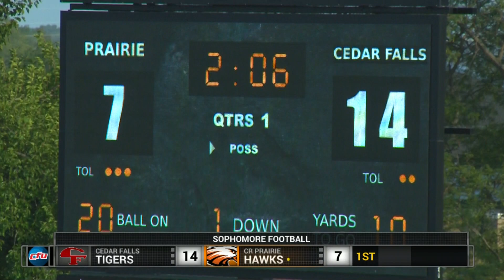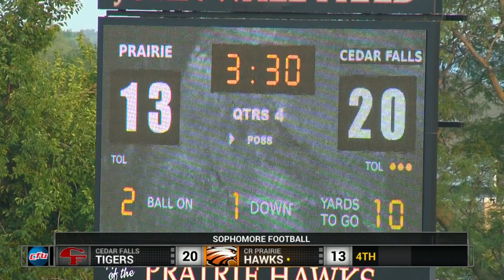Cedar Falls Sophomore Football at CR Prairie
Cedar Falls Sophomore Football at Cedar Rapids Prairie